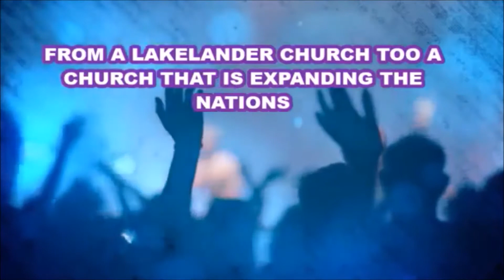Noche De Gloria - Hoy Sabado@VNI CHURCH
Vino Nuevo Internacional